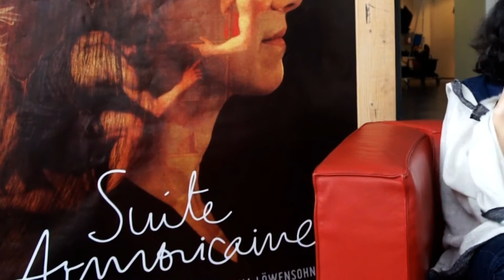Entretien avec Pascale Breton réalisatrice du très réussi "Suite Armoricaine" [1/3]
Entretien avec Pascale Breton réalisatrice du très réussi "Suite
Armoricaine" présenté en avant première lors du festival Travelling. Entretien en 3 parties. Sortie nationale le 9 Mars.